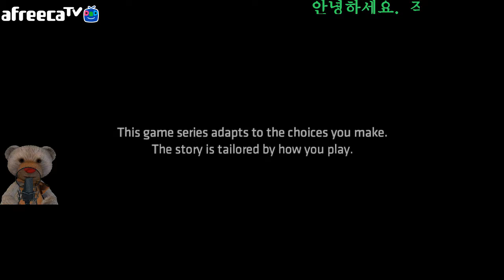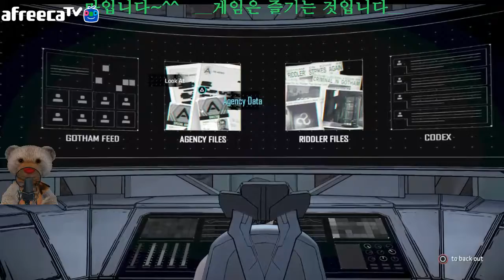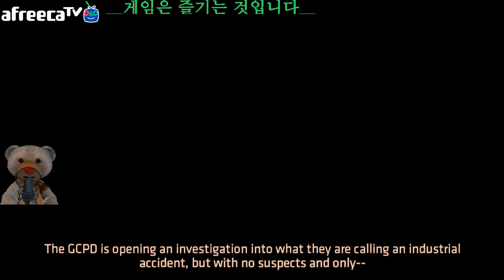배트맨 텔테일즈 시리즈 에피소드1 PS4Pro영문판 #1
ps4판 텔테일즈 배트맨 시리즈 에피소드 1 (영문판) 입니다~

스팀판은 이미 한글패치배포가 되었습니다~